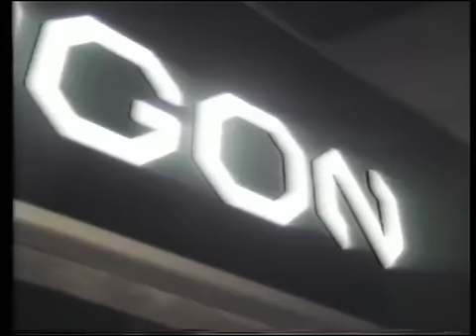The OCTAGON Video No3 1986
The OCTAGON Disco & Nightclub, Bangor North Wales UK. Internal Promotional Video No3 1986